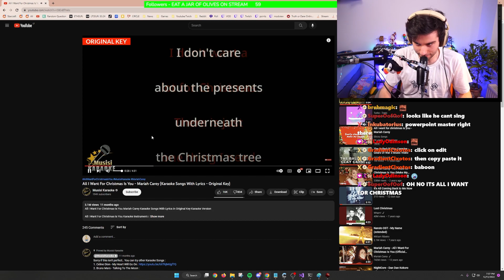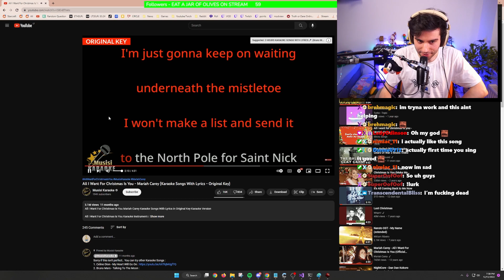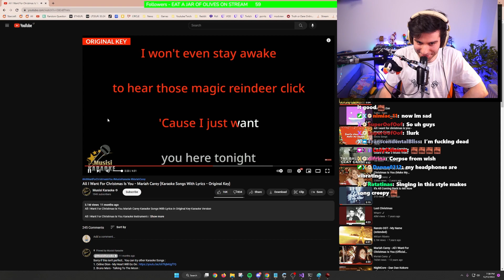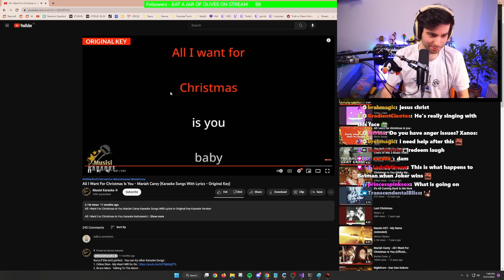I Cursed Christmas. I'm Sorry